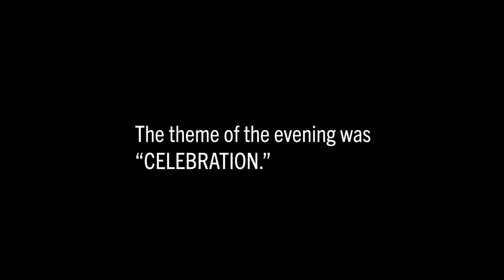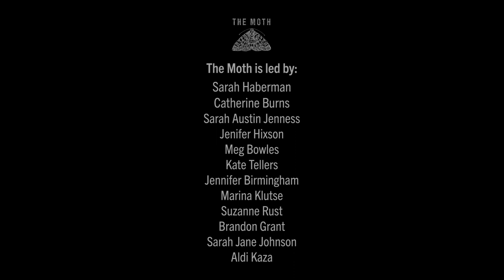Dawn Ross | Inner Malcolm/Inner Martin | DC StorySLAM 2017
Dawn Ross tries to adjust to life in rural Arkansas.

Dawn told this story at a Moth StorySLAM in Washington DC on June 19, 2017.